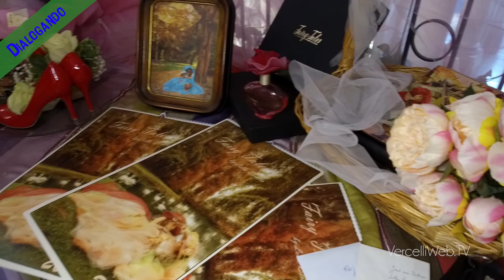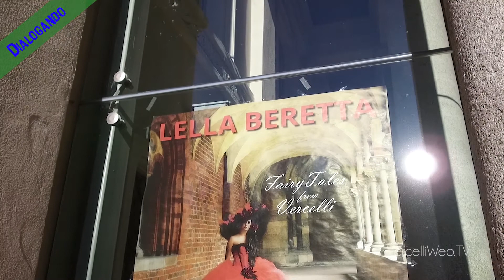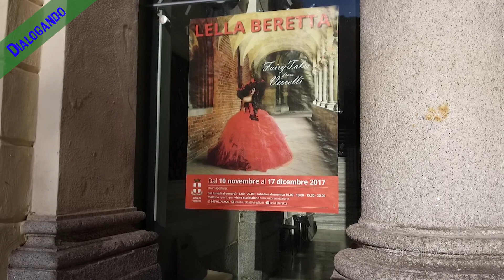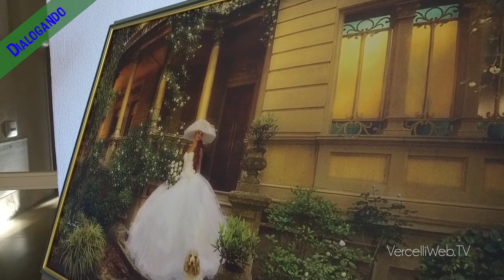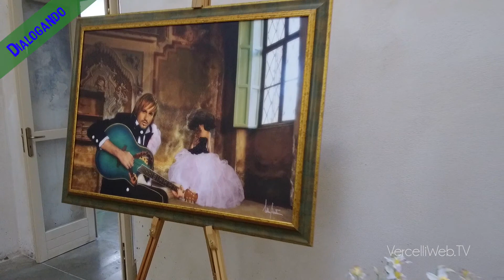20171121 Dialogando Lella Beretta